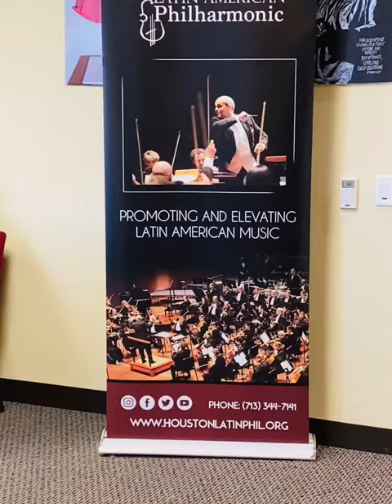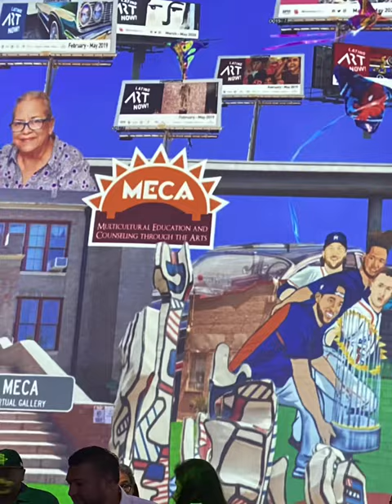Unveiling of Latino cARTographies: Mapping the Past, Present & Future of Houston’s Latino Art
What an amazing event tonight organized by the Center for Mexican American & Latino/a Studies at the University of Houston the grand unveiling of Latino cARTographies: Mapping the Past, Present & Future of Houston’s Latino Art! So inspired, moved and proud! Big thanks to Dr. Pamela Anne Quiroz and her amazing team!"❤️💃🏻🎨🙏❤️